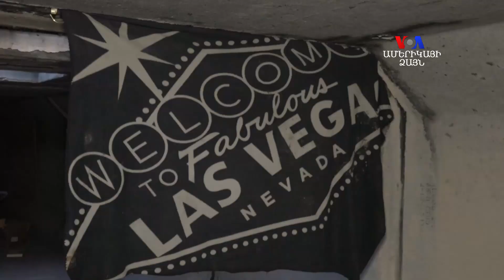Լաս Վեգասի անտունները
Լաս Վեգասում՝ խաղատներով և շոու ծրագրերով հայտնի այս հարուստ քաղաքսւմ կա զուգահեռ իրականություն, որի մասին գիտեն քչերը: